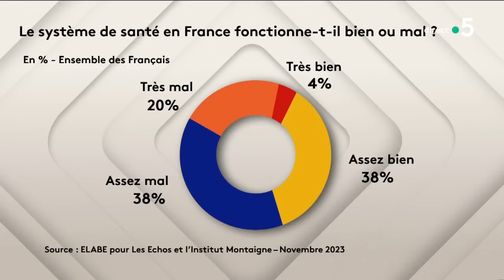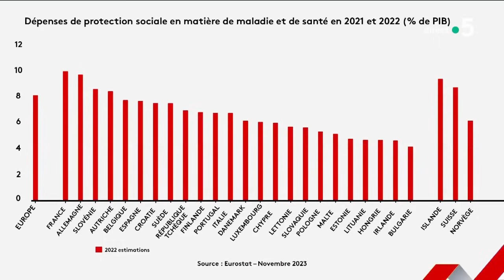Dépenses de santé : le paradoxe français - L’Édito - C à vous - 28/11/2023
Et retrouvez-nous sur :
L’édito de Patrick Cohen - Dépenses de santé : le paradoxe français